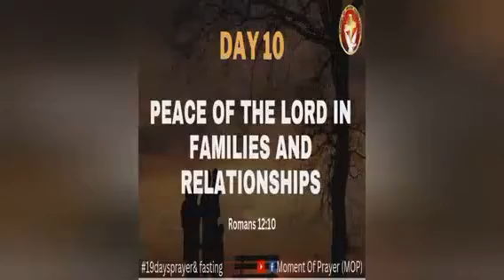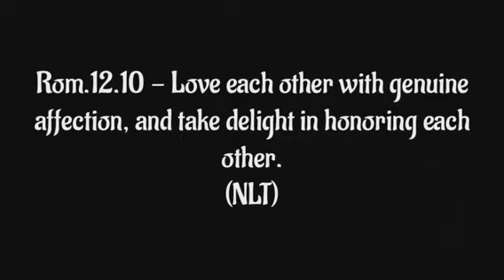19FastingandPrayer Day10 Peaceofthelordinourfamilyandrelationahip